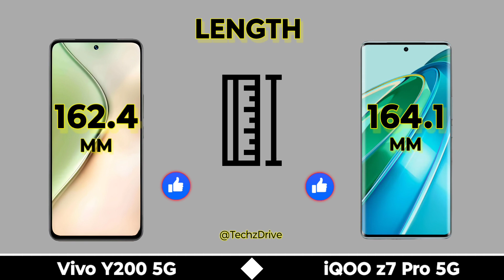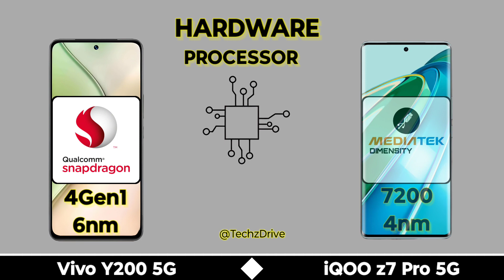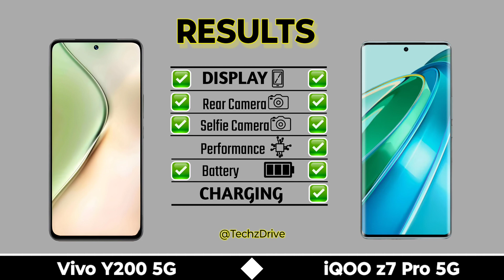Vivo Y200 5G Vs iQOO z7 Pro 5G Full Comparison ⚡ Which One Is Better?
In this video we are comparing between vivo y200 5g and iqoo z7 pro 5g If you want to buy any phone which we are comparing | First of all watch the specs of this phones through our video and then make decision.

✔ iQOO z7 Pro

Topic Covered

Vivo y200 5g vs iqoo z7 pro 5g camera test
Vivo y200 5g vs iqoo z7 pro 5g comparison
Vivo y200 5g vs iqoo z7 pro 5g speed test
Vivo y200 5g vs iqoo z7 pro 5g battery test
Vivo y200 5g vs iqoo z7 pro 5g charging test
Vivo y200 5g vs iqoo z7 pro 5g display
Vivo y200 5g vs iqoo z7 pro 5g price
Vivo y200 5g vs iqoo z7 pro 5g which is best
Vivo y200 5g vs iqoo z7 pro 5g value for money
Vivo y200 5g vs iqoo z7 pro 5g kaun sa accha hai
Vivo y200 5g vs iqoo z7 pro 5g specifications
Vivo y200 5g vs iqoo z7 pro 5g specs
Vivo y200 5g vs iqoo z7 pro 5g gaming test
Vivo y200 5g vs iqoo z7 pro 5g bgmi test
Vivo y200 5g vs iqoo z7 pro 5g pubg test
Vivo y200 5g vs iqoo z7 pro 5g free fire test
Vivo y200 5g vs iqoo z7 pro 5g for gaming
Vivo y200 5g vs iqoo z7 pro 5g camera comparison
Vivo y200 5g vs iqoo z7 pro 5g performance
Vivo y200 5g vs iqoo z7 pro 5g best camera
Vivo y200 5g vs iqoo z7 pro 5g durability test
Vivo y200 5g vs iqoo z7 pro 5g waterproof test
Vivo y200 5g vs iqoo z7 pro 5g water test
Vivo y200 5g vs iqoo z7 pro 5g compare
Vivo y200 5g gaming test
Vivo y200 5g bgmi test
Vivo y200 5g pubg test
Vivo y200 5g specifications
Vivo y200 vs iqoo z7 pro
iQOO z7 pro vs vivo y200
Y200 5g
Y200
Z7 pro 5g
Z7 pro